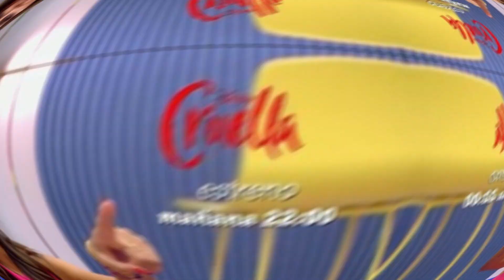💥¿QUIEN SERÁ EL SIGUIENTE EXPULSADO en GH VIP 8?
¡Descúbrelo todo en este emocionante video titulado "💥¿QUIÉN SERÁ EL SIGUIENTE EXPULSADO en GH VIP 8?"! Sumérgete en las intensas reacciones y sorpresas que se desatan en la casa más famosa de la televisión. Desde los momentos de suspense hasta las emociones desbordantes, este video revela los detalles detrás de las nominaciones y quiénes están en riesgo de abandonar la competición. Con análisis, predicciones y el pulso de la audiencia, este contenido te mantendrá al borde de tu asiento mientras exploras el destino incierto de los concursantes. ¿Tienes tus apuestas? ¡No te pierdas este intrigante episodio y descubre quién podría ser el siguiente en decir adiós a GH VIP 8! 💥